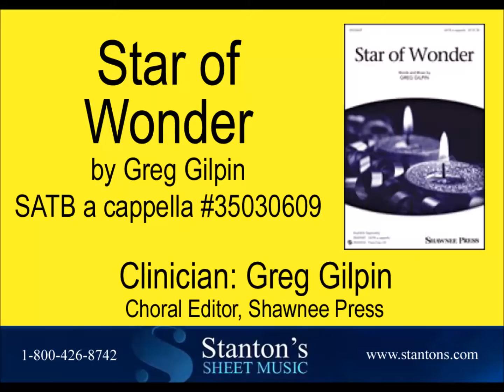Star of Wonder (Greg Gilpin, SATB a cappella #35030609)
Greg Gilpin of Shawnee Press presents “Star of Wonder” by Greg Gilpin, SATB a cappella #35030609 at the Stanton’s Super Session on August 6, 2016.

This original, a cappella work sings of the star above Bethlehem shining to lead all to the "gift of love and light." A tinge of Appalachian style can be heard in this vocal setting and should be embraced. Optional percussion is encouraged, bringing rhythmic life below the pulsed vocals. A perfect selection that fits nicely at any point during your program.